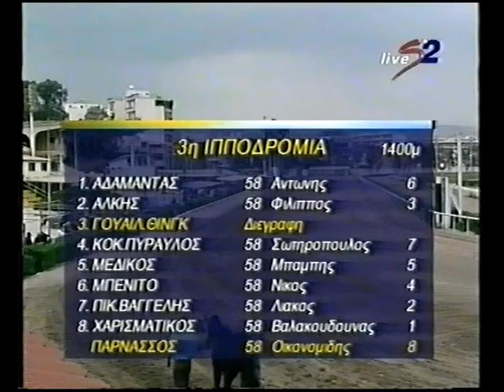ΜΕΔΙΚΟΣ - Μπάμπης Κουτρής /Ελληνικές Ιπποδρομίες Φαληρικού Δέλτα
30  Απριλίου 2001
Ιπποι 3  ετών ,Μέδεν ,1000 μέτρα
1ος Μάξιμος -Μπάμπης Κουτρής -Προπονητής Ελευθέριος Σιατούνης- Ιδιοκτήτης Αείμνηστος ΝΙΚΟΛΑΟΣ ΞΥΔΗΣ / Στάβλοι ΛΥΔΙΑΣ ΕΠΕ
2ος ΚΟΚΚΙΝΟΣ ΠΥΡΑΥΛΟΣ -Θανάσης Σωτηρόπουλος
3ος ΑΛΚΗΣ -Φίλιππας Μπαριάμογλου